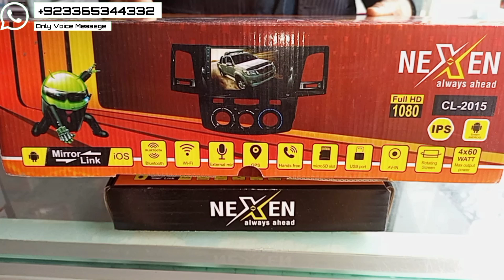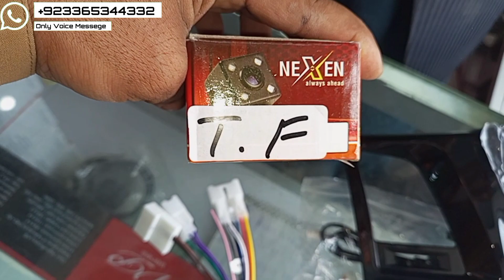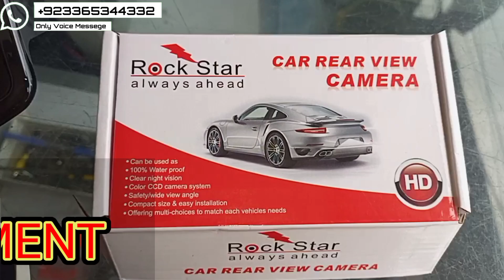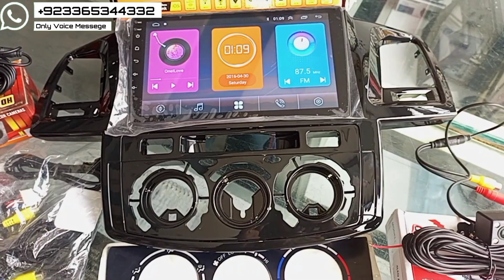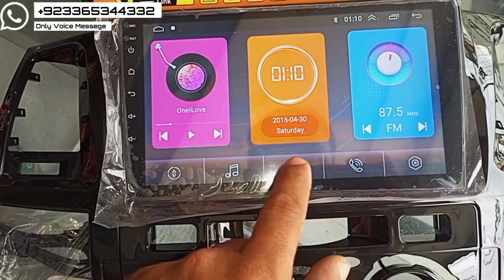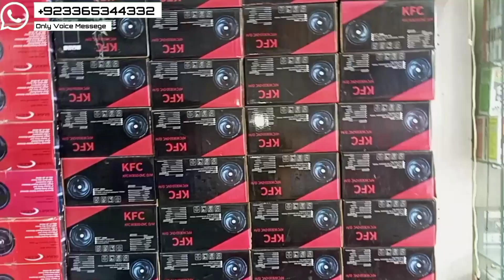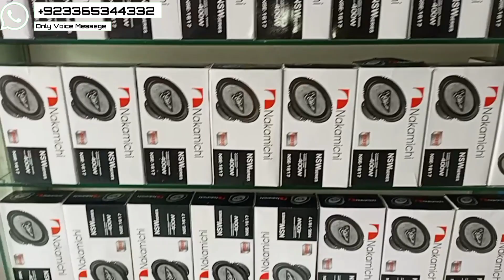Toyota Vigo Android Frame and front back camera multimedia online and offline map mirror link